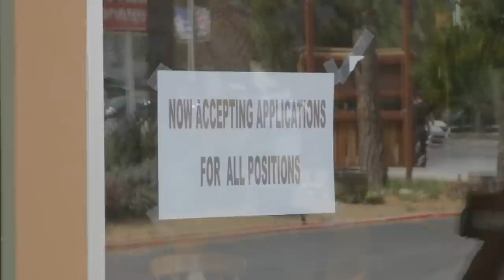Sugar Pine 7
An Idyllwild glamping trip for the boys is exactly what we needed to de-stress.